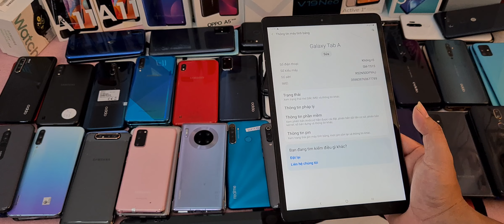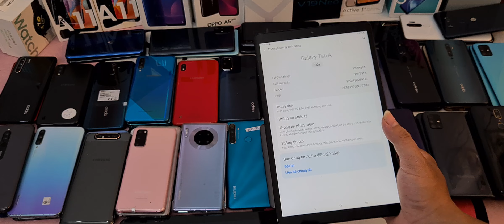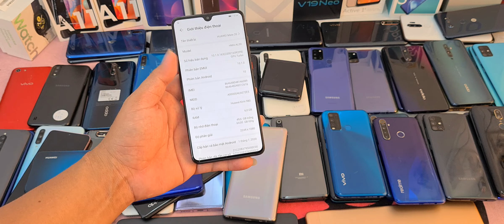video 117 (4 -8)